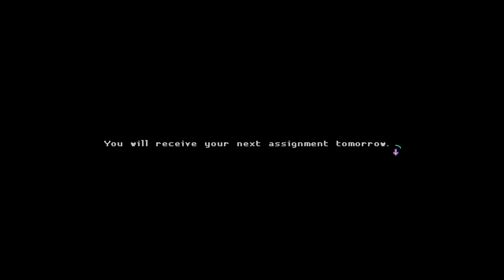Katana Zero #3 DJ Drugs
Raw Katana Zero gameplay (lots o' deaths)